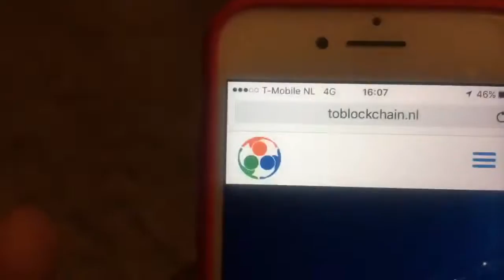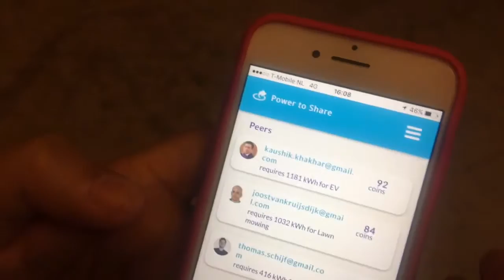TOBLOCKCHAIN.nl winner energy track creates created app power2share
Kaushik khakhar is the teamleader Winner TOBLOCKCHAIN.nl from the Energy Track team at dbh17 They created the working app power2share which allows consumers to keep track of their energy and maintain permissions for the whole energy industry value chain.

My purpose in life is to do good and make other peoples life better.

Innovative, multidisciplinary, strategic enterpreneurial executive with 18 years of international work experience in leading and managing big ideas (breakthrough innovations). Has deep business and technology expertise in blockchain, mobile, edge computing and digital. Engaging polyglot building next generation of digital enterprise

Co-founder Krish InfoCom B.V., Kaushik. Prior work as Director EMEA at Motive Inc, a pioneer in customer experience and mobile device management. Earlier in his career he held portfolio development, program management, architecture, business case analyses and consulting engagement roles at CMG and Hewlett Packard across Europe and APAC.

Kaushik is 2013, winner of Platform Outsourcing Nederland research award in Multivendor Outsourcing and Governance. He is also 1997, winner of Institute of Electrical and Electronics Engineer (IEEE) research award in broadband networks. Kaushik holds a Master's degree in ICT management (Cum-laude) from TU Delft University and Bachelor's engineering degree in Electronics and Telecommunications (1st-class)

Business expertise: Connecting technology with business, anticipating future, developing robust strategies, executing effectively, collaborative innovation, realizing new business models, and leading transformations
Domains: IT, Telecoms, Media, Internet, Utilities, Healthcare and Finance
Tech Expertise: Architecture, Blockchain, IoT, AI, Design, DevOps, CI/CD, Mobile, HW, Agile, Software, Security, Online, IoT, Device, Cloud (AWS, Microsoft), Data, Analytics
Functional expertise: Digital Innovation, Project, Portfolio management, Vendor management, Strategic Sourcing, Service Delivery, HRM, SDLC and operations management